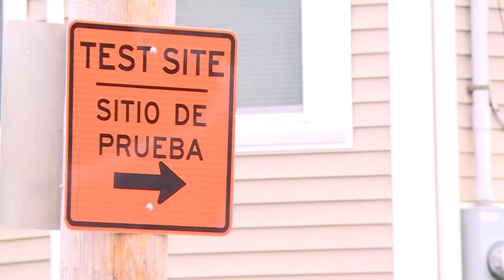Información de coronavirus para el viernes, 24 de Abril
Aquí están los titulares de coronavirus para hoy.